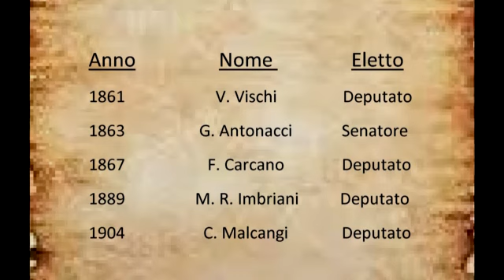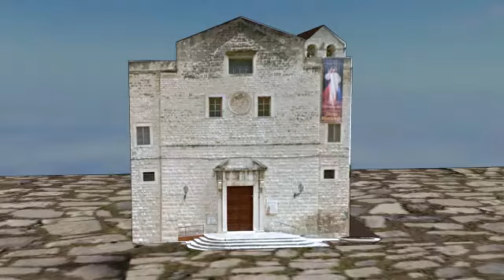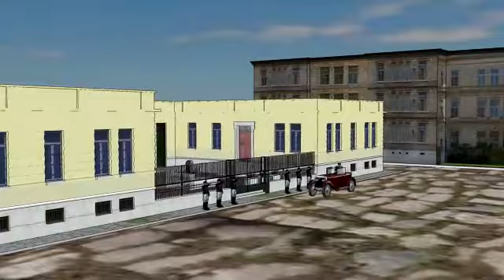Trani Evolution 8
La storia di Trani